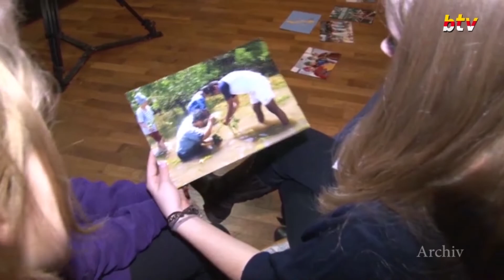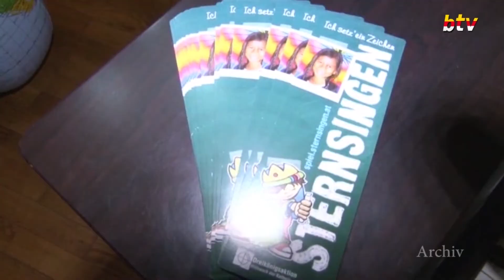Brauchtum in Kärnten: Die Sternsinger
Die heiligen 3 Könige aus dem Morgenland ziehen mit dem Sternträger dieser Tage von Haus zu Haus, singen, bringen Weihrauch und Mhyrre und segnen die Häuser und Wohnungen. Dies alles tun die Jungen und Mädchen für den guten Zweck.
Mit der Dreikönigsaktion der Katholischen Jungschar wird seit Jahrzehnten jedes Jahr von Ende Dezember bis 6. Jänner für die Dritte Welt gesammelt. Ein schöner Brauch, bei dem Jahr für Jahr sehr viele Jugendliche sehr gerne mitmachen.